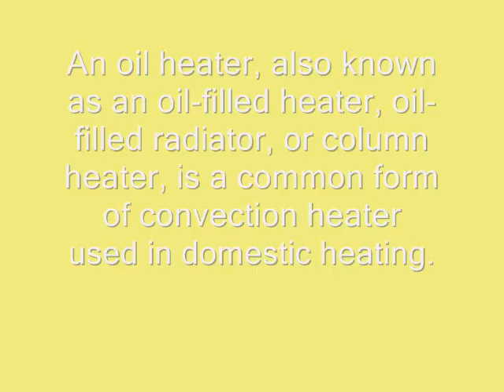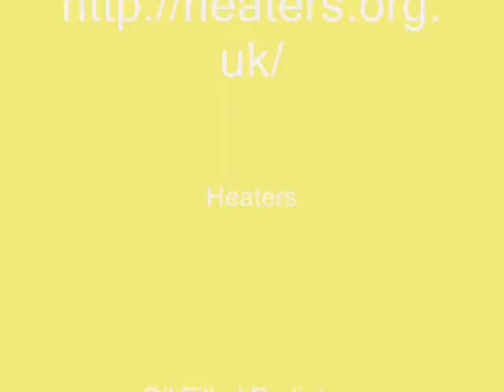Effectiveness of the Electric Panel Heaters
- The moment you think of changing your old radiator, the best choice is the electric panel heater. It is a very effective device and provides good amount heat and is reliable and energy saver. It is extremely safe to use and therefore it can be widely used in many of your rooms in your house.